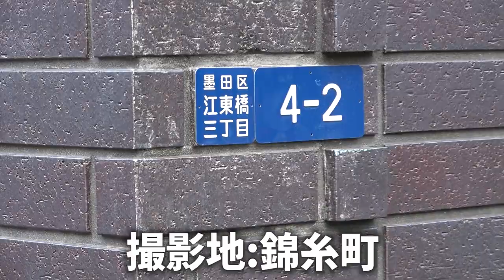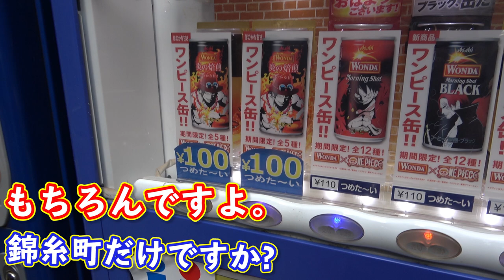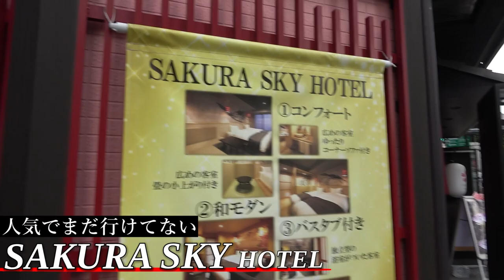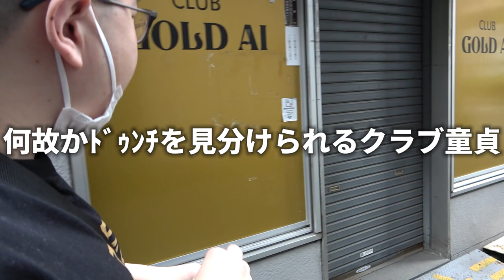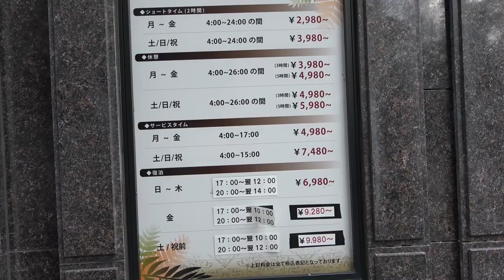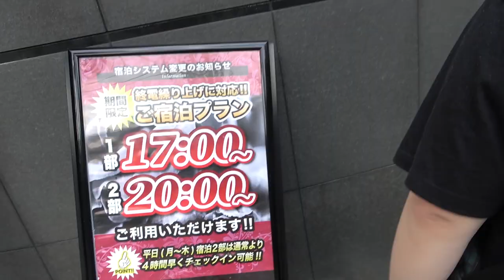【日本の闇】錦糸町を知り尽くした中国人が、"欲望の街の裏側"をご案内致します。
Pooや岡田君に送ってあげたいもの等がある場合はコチラまで!
▼MURASH
〒211-0053
神奈川県川崎市中原区上小田中6-34-3 サウスタウンA-3

サブチャンネルという名の岡田くんの生配信開場

告知はこちらで
ポーちゃんTwitter @kuma_jojo
おかだくんTwitter @nkikktk